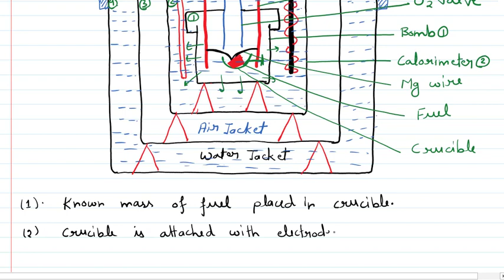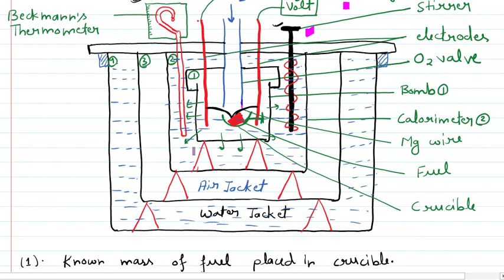DETERMINATION OF CALORIFIC VALUE OF FUEL USING BOMB CALORIMETER (PART-2) BY DR. NISHA SINGH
This part contains Working and Calculation part of Bomb Calorimeter.